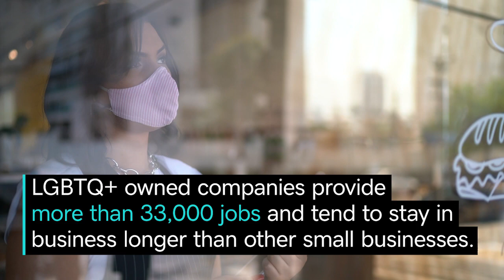Raising Capital as an LGBTQ+ Business Owner | News & Trends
Daylight co-founder Billie Simmons speaks out about how to rise above the funding challenges faced by LGBTQ+ entrepreneurs.

0:00 What is Daylight Digital Banking?
0:42 Tips for successfully securing capital as an LGBTQ+ entrepreneur
1:01 How to overcome bias when applying for funding
1:30 Why it’s important to tell your story as an LGBTQ+ business owner
2:05 How many LGBT people are in the U.S.?

As a trans entrepreneur, Billie Simmons knows the unique hurdles that LGBTQ+ business owners face when securing capital. That’s why she founded Daylight, the first and only digital banking platform specifically created for the LGBTQ+ community. Knowing the discrimination surrounding LGBTQ+ individuals, Billie offers advice for rising above bias and making their mark as entrepreneurs. Not only is it important for members of the LGBTQ+ community to be open about their identity, it’s equally important for investors to create a welcoming environment that helps close the inequality gap. By telling their unique story and moving conversations towards data-driven results rooted in successful business models, LBGTQ+ entrepreneurs can get the funding they need to succeed. With 30 million LGBTQ+ folks in the US and over $1 trillion in spending power, it’s time to make room at the table for entrepreneurs across the spectrum.

GoDaddy celebrates LGBTQ+ business owners this Pride 2021 and every day.

References:

52% of investors said they did not have an openly LGBTQ+ founder in at least one of their portfolio companies.

Being LGBT may impact the amount of money an entrepreneur is able to raise.

LGBTQ+ owned companies provide more than 33,000 jobs and tend to sustain longer than other businesses.